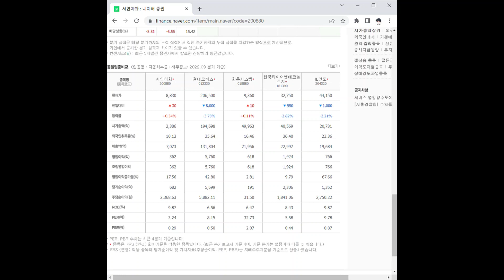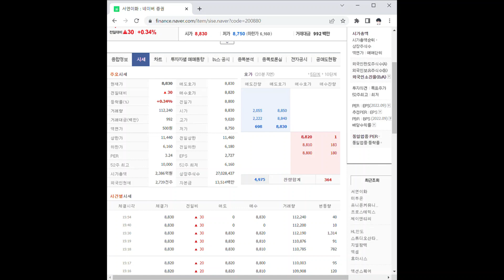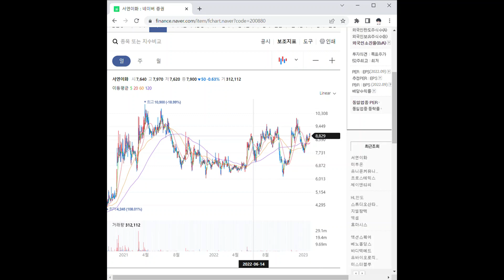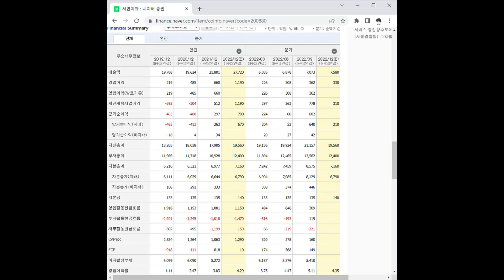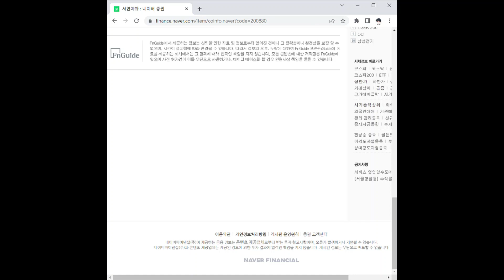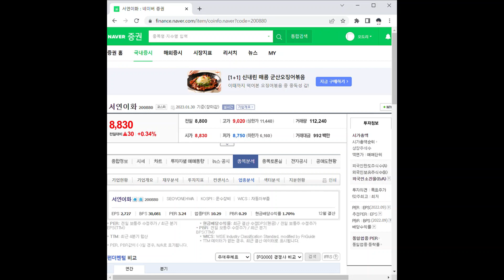서연이화 주가 전망 및 차트 분석